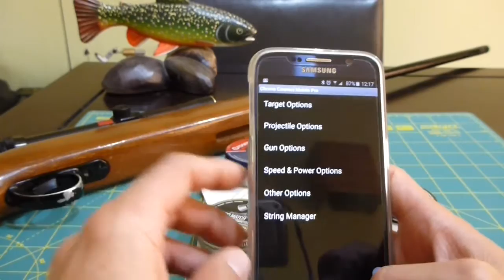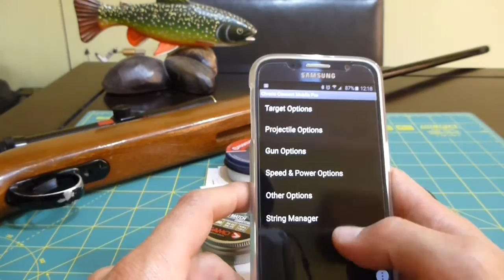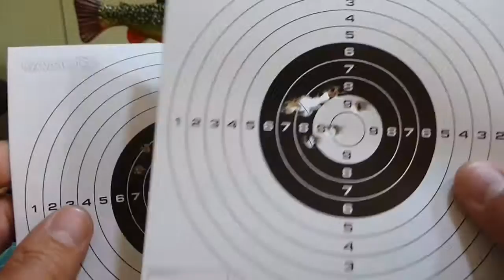BSA Mercury .177 y 5 postones diferentes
Probando el rifle a postones BSA Mercury  calibre .177 con 5 postones diferentes (marcas/modelos) para ver con cual agrupo mejor.